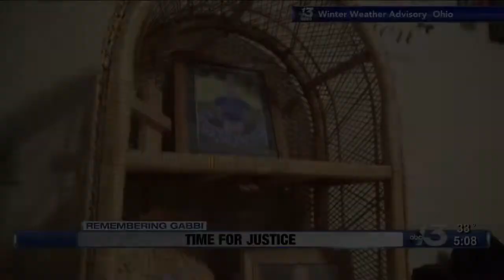Remembering Gabbi - WBKO Special Series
WBKO's entry for AP Special Series Award.